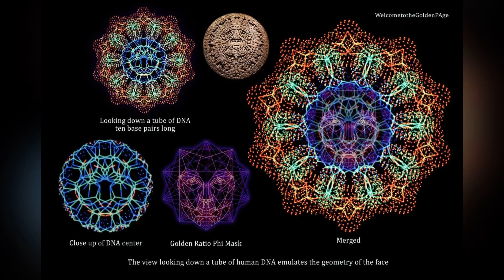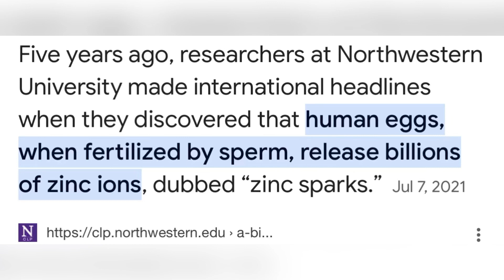Cymatic Frequencies, the Mask, the Mirror, Templet, DNA, Spark of life, etc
Mask ritual 😷
New Normal
New identity
New World Order Great Reset